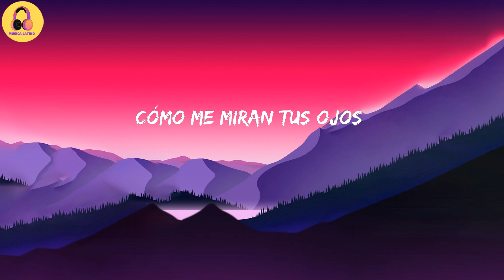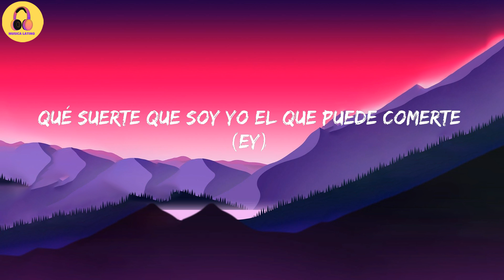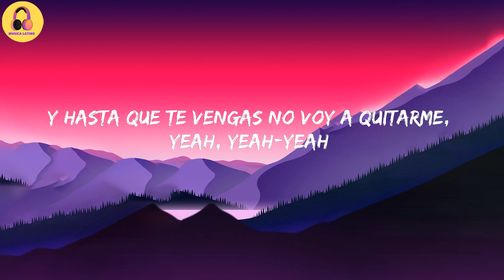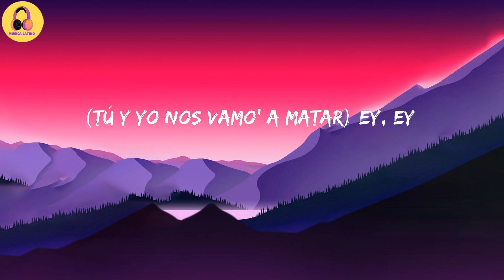Rauw Alejandro-2/Catorce (Letra/Lyrics)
Letra:

Yeah-yeah-yeah-yeah-yeah-yeah-yeah-yeah-yeah-yeah-yeah
Yeah-yeah, Ra-Rauw